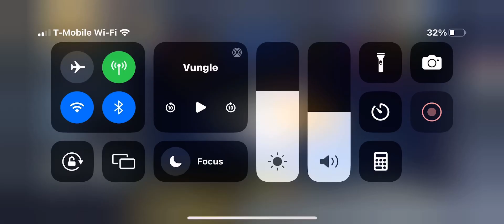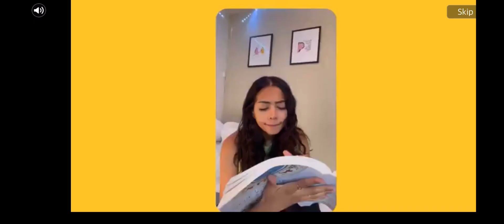fruit ninja event in jetpack joyride, and i already got 850 tokens